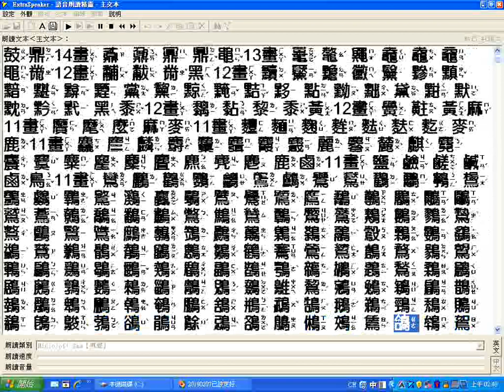漢字加讀音國語版01ggg大字版 只一小部分部首筆畫數多者部分逐字唸未跟上請自行調整 文字影像清晰可用